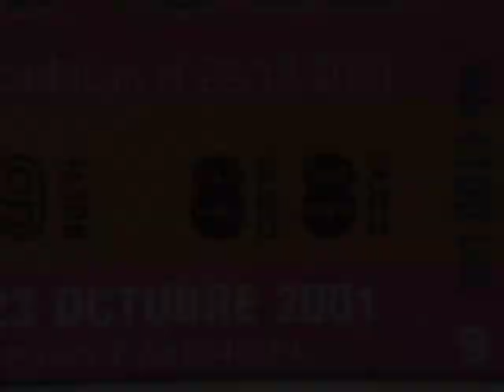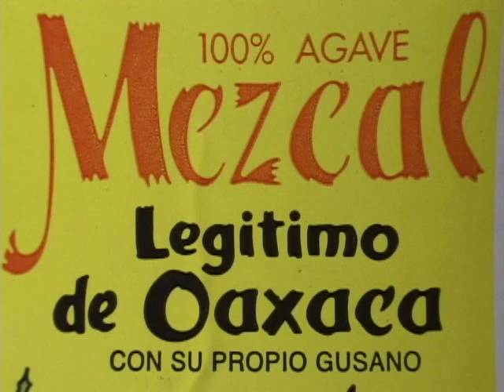Las Mariposas de Costa Rica-Joyas Aladas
Este hermoso documental está lleno de información y imagenes bellos de las mariposas de Costa Rica. El pequeño país de Costa Rica es extraordinario con su diversidad de mariposas. Aquí usted aprenderá todo de las mariposas, la diversidad, ciclos, comportamientos, etc. Disfrute de estas joyas aladas.